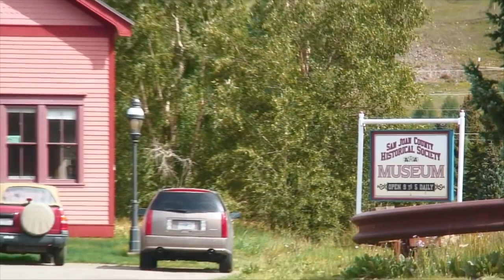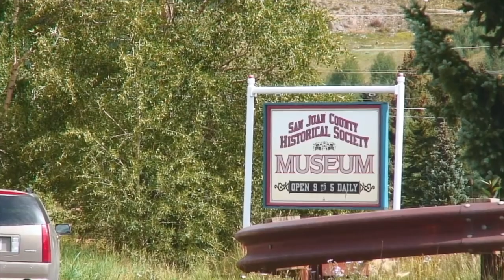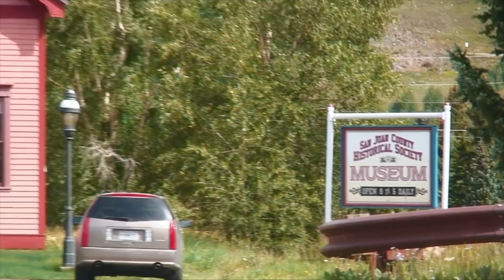Durango & Silverton Short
A Durango & Silverton montage repeating every 7 minutes for over an hour. Following Engine #480 & #482 traveling to Silverton Colorado with a shot of the Galloping Goose and pop car...also including an uplifting opening music score.   Enjoy